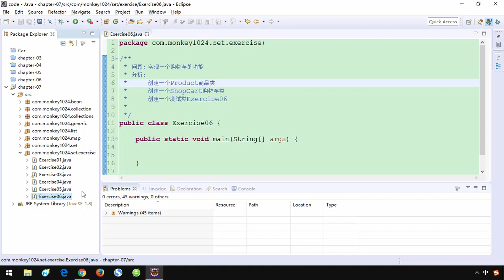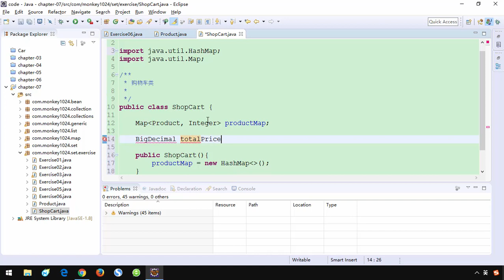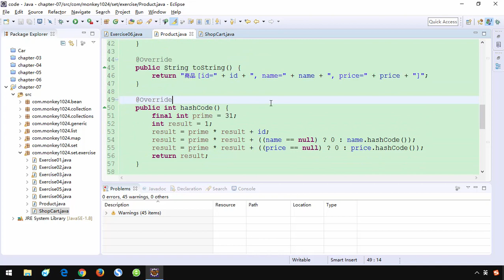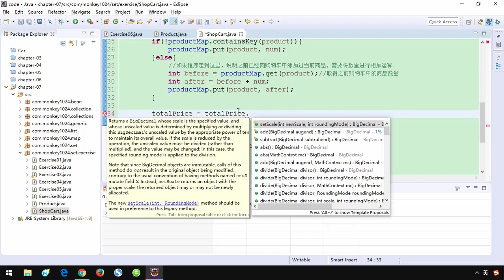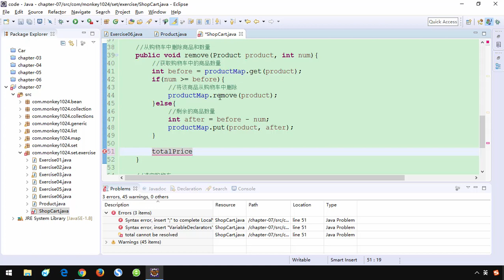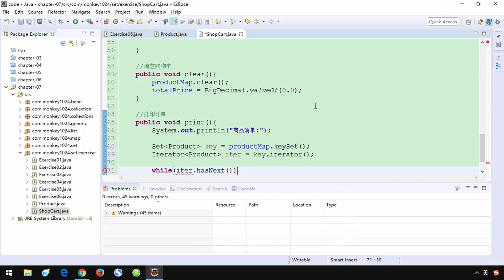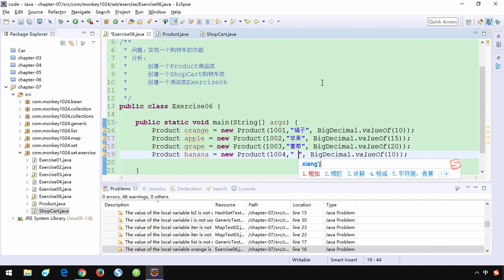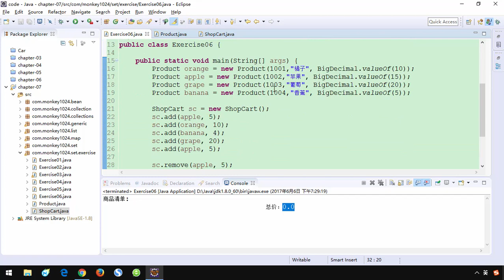155 小猴子1024 Java基础视频 07 集合 实现购物车的功能